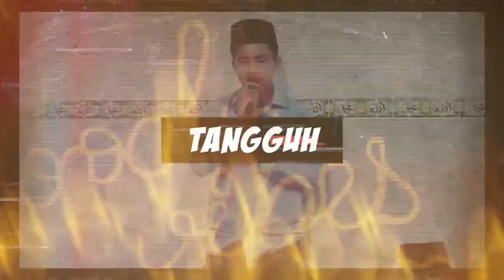Latihan Pidato Dan Penguatan Mental Dengan Tema Aqad Nikah Ponpes Yanbu'ul Hikmah Langkap Barat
Latihan pidato dan mengasah mental rutin dilakukan di Ponpes Yanbu'ul Hikmah Langkap Barat Burneh Bangkalan untuk mencetak kader bangsa yang tangguh dan siap pakai.

INFORMASI TENTANG PP. YANBU'UL HIKMAH
1. Alamat Lengkap : PP. Yanbu’ul Hikmah Dsn.Langkap Barat Ds. Langkap Kec. Burneh Kab. Bangkalan Jawatimur Indonesia.
6. Link Fanpage Facebook Yanbu'ul Hikmah TV

NB.  Mari berpartisipasi dalam bentuk donasi untuk pembangunan asrama santri, ruang kelas,  perluasan lahan,  operasional dan sarana serta  prasarana pondok pesantren lainnya.

Salurkan donasi terbaik anda melalui :

Bank BRI
A/N. PONDOK PESANTREN YANBU'UL HIKMAH

Semoga donasi anda diterima oleh Allah Ta’ala sebagai amalan sholihan  dan semoga anda beserta seluruh keluarga diberi keselamatan, keberuntungan, keberkahan , dan kebahagiaan didunia dan diakhirat dan semoga harta yang dikeluarkan diganti oleh Allah Ta’ala dengan berlipat ganda. Amiiin Amiiin Amiiin ya robbal alamiiiin.